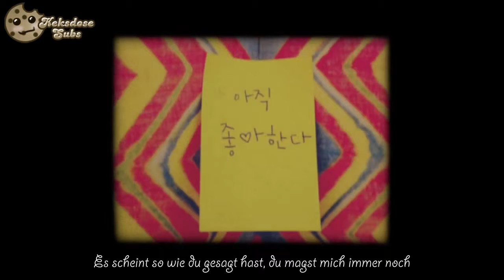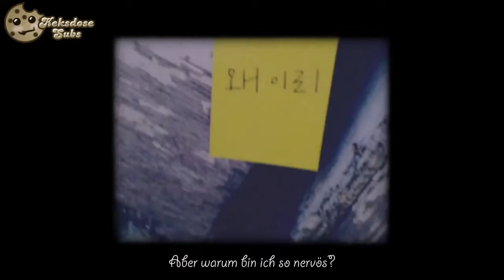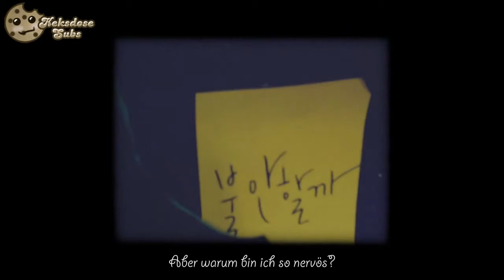[HD MV] Lim Kim - Coloring (컬러링) [German Subs]